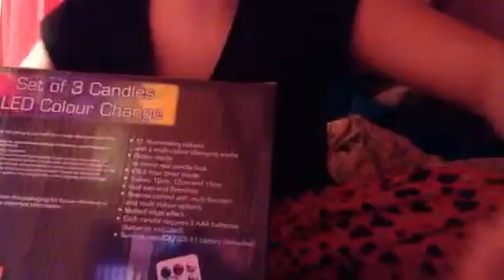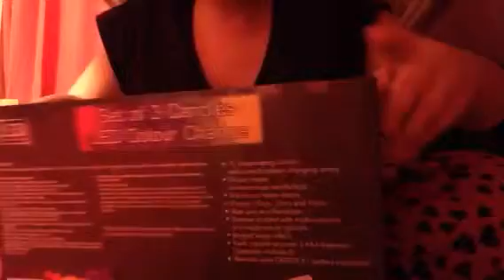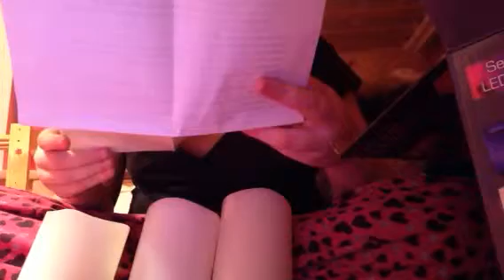Part 2 LED CANDLES !!!